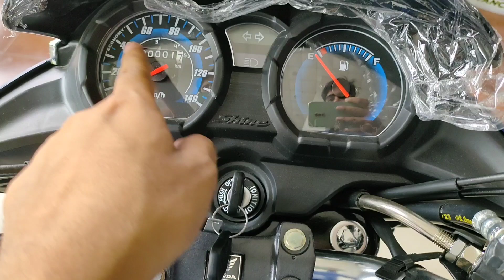2023 Honda CB Shine 125 OBD2 E-20 Details Review | Price New update Mileage Features Specifications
2023 Honda CB Shine 125 OBD2 E-20 Details Review | Price New update Mileage Features Specifications.

Is Video Me Mene Honda CB Shine OBD2, Ka Review Kiya Hu.

Topic Cover -

Honda Shine mileage.

Honda CB shine on road price.

Honda CB shine new model 2023.

Honda cb shine bike.

Honda shine top Speed.